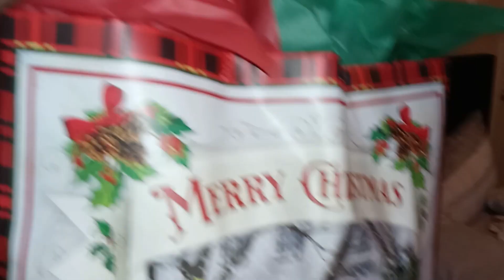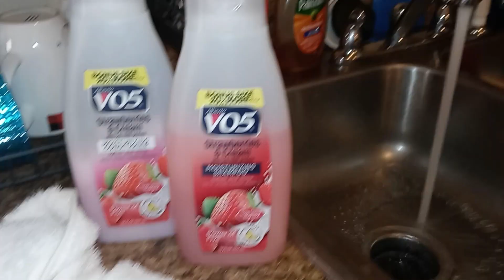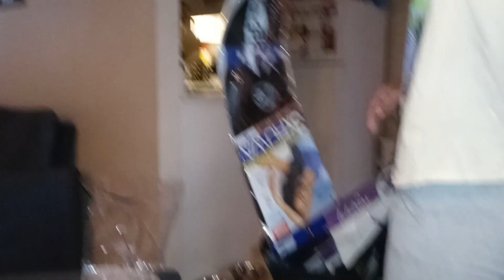DAY IN THE LIFE | GIFT WRAPPING & HAIR STYLING | DAY 7 OF 12 DAYS OF CHRISTMAS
FETCH: 6617NW